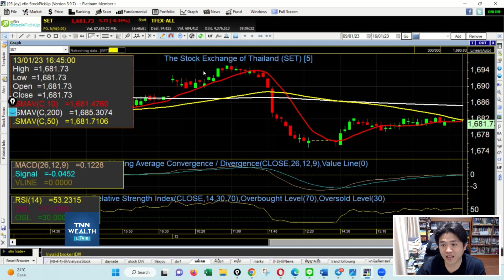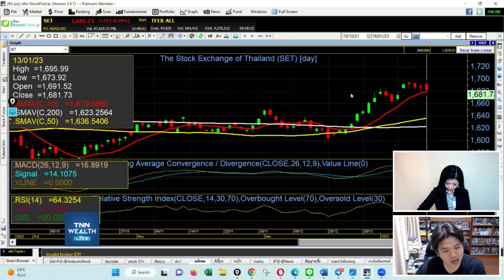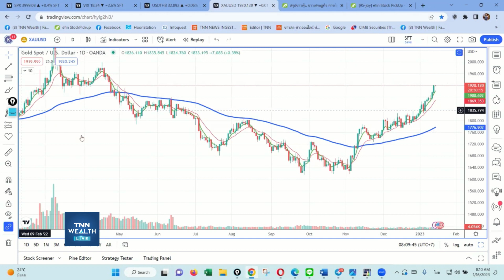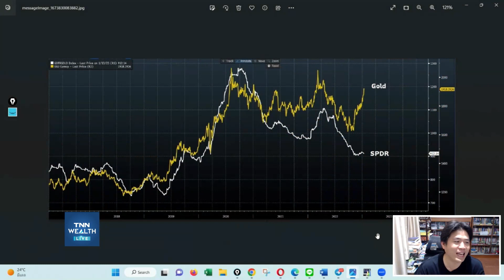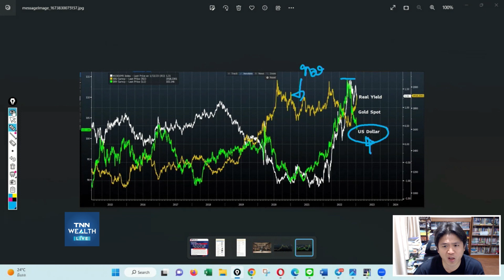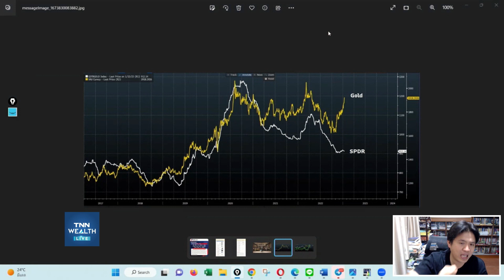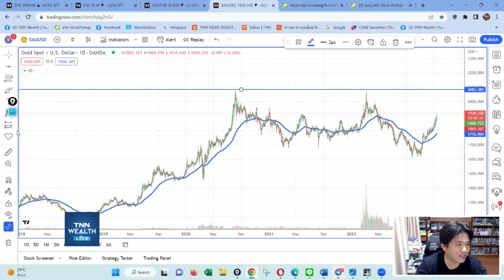วันทองสองพัน (ดอลลาร์) I TNN WEALTH 16 ก.ค. 66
- วันทองสองพัน (ดอลลาร์)